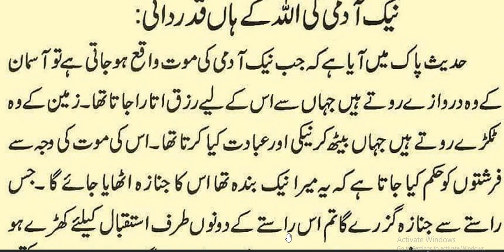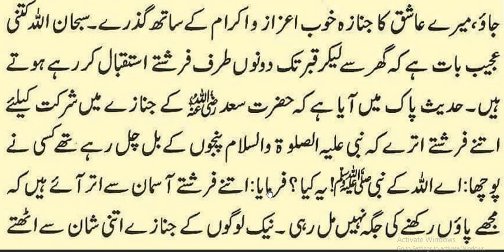Naik adami key Allah kay ghar qadardani/ Hadees nabvi/hadith/ motivation video